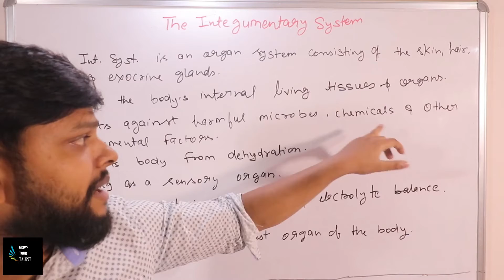Integumentary System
Integumentary System | Integumentary system anatomy and physiology |  integumentary system in hindi

Hello guys you all are welcomed on my channel Grow Your Talent, aaj hum  integumentary system in short sekhenge.

In our channel we will keep you updated about your body and share our knowledge with you about biology , also watch our lecture videos and experiments videos for better  understanding.

✔️ Class:11th
✔️ Subject: Biology
✔️ Chapter: HUMAN ANATOMY
✔️ Topic Name: Integumentary system

Lecture Given By - Rachael Morris

biology integumentary system # integumentary system anatomy and physiology # integumentary system in hindi integumentary system anatomy integumentary system mcq integumentary system bsc 1st year